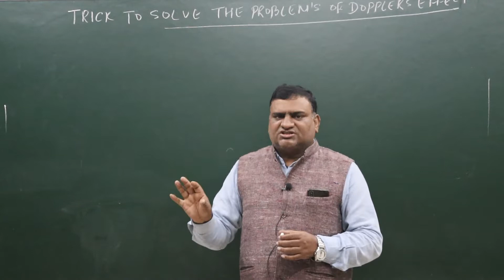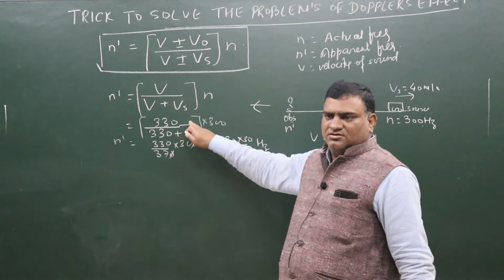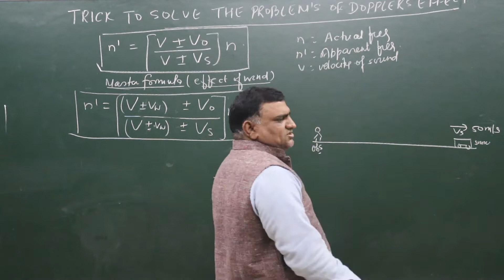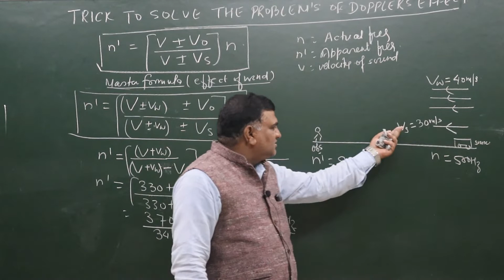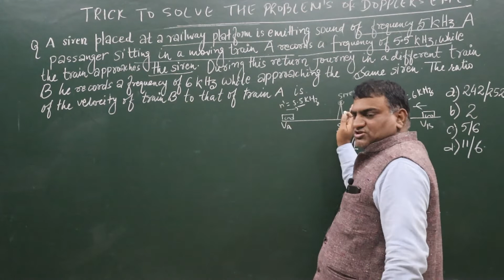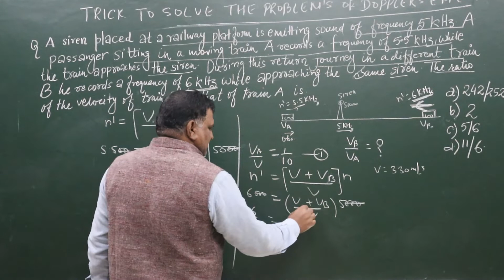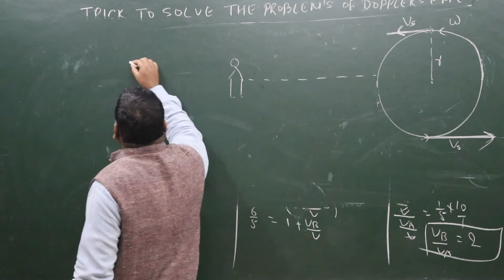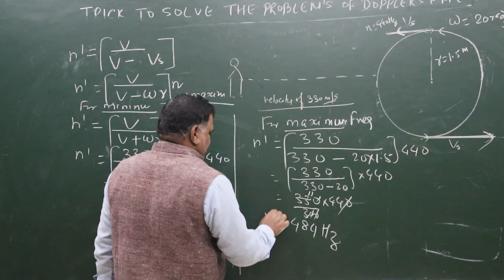Excellent trick to solve the problem of DOPPLERS EFFECT(SOUND WAVE)FOR 11/JEE/NEET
THIS IS BASIC CONCEPT BENEFICIAL FOR 9&10TH STUDENTS ALSO